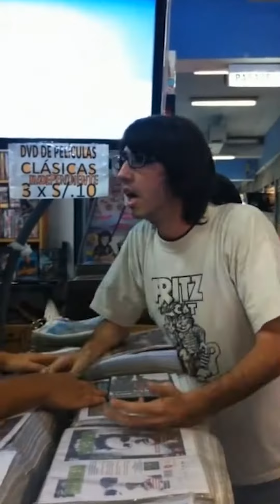PREY debió ser estrenada en Cines! Muy buena película!! - Opinión Sin Spoilers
Quedé muy satisfecho con la película Prey de StarPlus Tiene la misma esencia de las originales! es una película que no defrauda para nada!